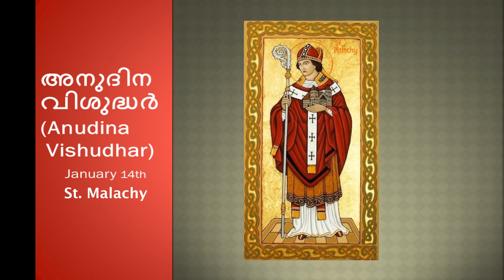അനുദിന വിശുദ്ധർ (Saint of the Day) January 14th - St. Malachy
Máel Máedóc, whose surname was Ua Morgair, was born in Armagh in 1094. St. Bernard describes him as having noble birth.[1] He was baptised Máel Máedóc, which was rendered Malachus in Latin (and subsequently as Malachy in English) and was trained under Imhar O'Hagan, subsequently Abbot of Armagh. Imhar was in sympathy with the aims of those who sought to reform the Irish church, and it was probably through his influence that Malachy became imbued with their principles. After a long course of studies Malachy was ordained priest by St Cellach (Celsus) in 1119.

Shortly afterwards Cellach made the young priest his vicar. For the next year or two it was Malachy's duty to administer the diocese of Armagh. He established in all the churches the apostolic sanctions and the decrees of the holy fathers, and the customs and practices the Roman Church. He introduced the Roman method of chanting the services of the canonical hours and instituted a new Confession, Confirmation, the Marriage contract, which those over whom he was placed were either ignorant or negligent.[2] With the consent of Cellach and Imar he went to study under St. Malchus, who had by this time retired from the archbishopric of Cashel and was settled at Lismore. He spent three years there.